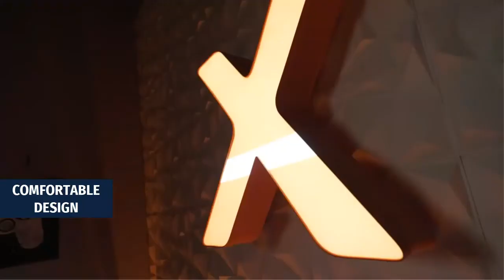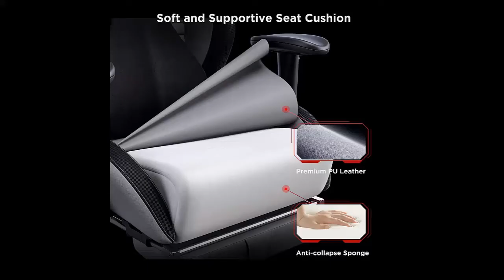Top 10 Best Gaming Chairs 2022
1. OFM Racing Style Bonded Leather Gaming Chair

2. BestOffice PC Gaming Chair

3. NOKAXUS Gaming Chair Large Size High-back Ergonomic Racing Seat

4. RESPAWN 200 Racing Style Gaming Chair

5. X Rocker Wireless Audio Pedestal Office Gaming Chair

6. DOXACEF Gaming Chair

7. AutoFull Gaming Office Desk Ergonomic Lumbar Chair

8. OFM ESS Collection GAMING CHAIR PURPLE

9. CORSAIR T2 ROAD WARRIOR Gaming Chair

10. Adjustable PU Leather Racing Chair

Portions of footage found in this video are not original content produced by The 10 Zone. Portions of stock footage of products were gathered from multiple sources including, manufacturers, fellow creators, and various other sources.

"All claims, guarantees, and product specifications are provided by the manufacturer or vendor. The 10 Zone cannot be held responsible for these claims, guarantees, or specifications"

The 10 Zone is a participant in the Amazon Services LLC Associates Program, an affiliate advertising program designed to provide a means for sites to earn advertising fees by advertising and linking to Amazon.com. As an Amazon Associate, I earn from qualifying purchases.